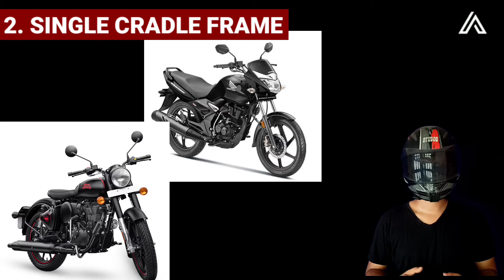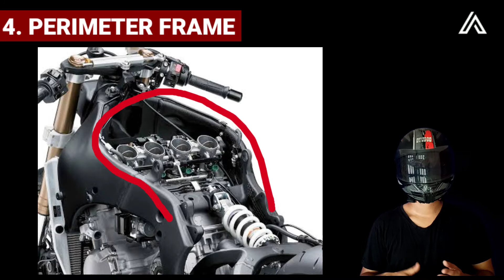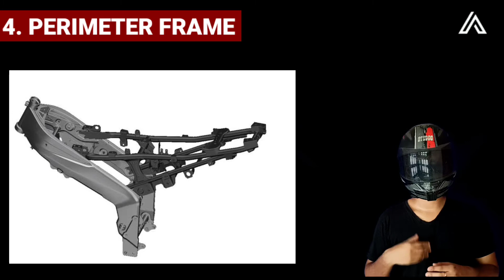Motorcycle Frames Tamil | What is Frame / Chassis in Motorcycle Tamil | Best Motorcycle Frame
Hey Gooys

In this video we are going to see about Chassis and Types of chassis.

What is Chassis?
Backbone Frame
Single Cradle Frame
Double Cradle Frame
Perimeter Frame
Trellis Frame
Monocoque Frame

With Love,
ASH ❣️